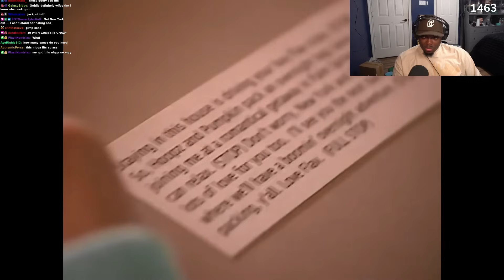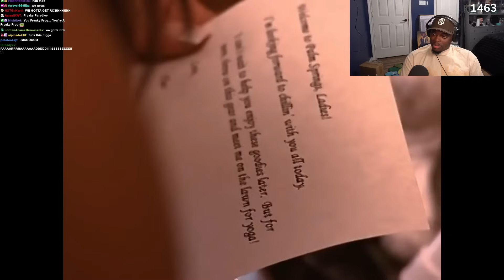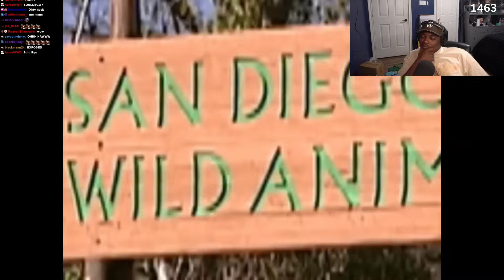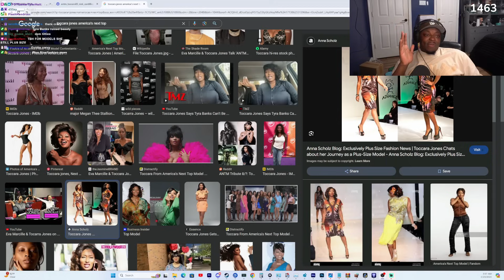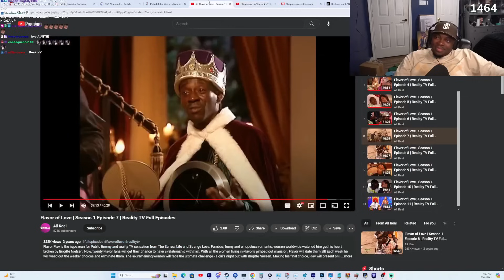NEW YORK NEEDS HELP | Tray Reacts To Flavor of Love Season 1 | Episode 7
The first season of the VH1 reality television series Flavor of Love brought female contestants into Flavor Flav's mansion to compete for his love. It aired weekly from January 1, 2006, to April 2, 2006, with a total of ten episodes. This show brought to fame one of the most controversial contestants in reality TV history, Tiffany Pollard, known on the show as "New York."